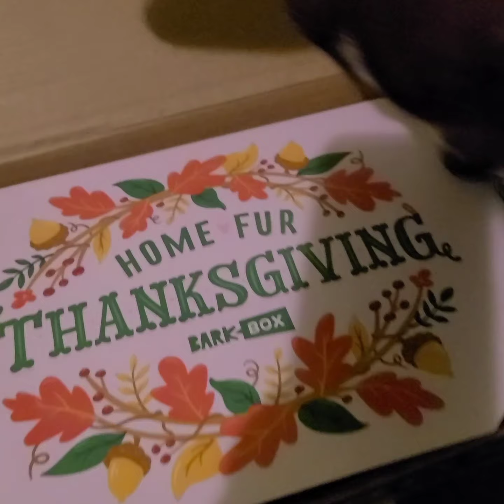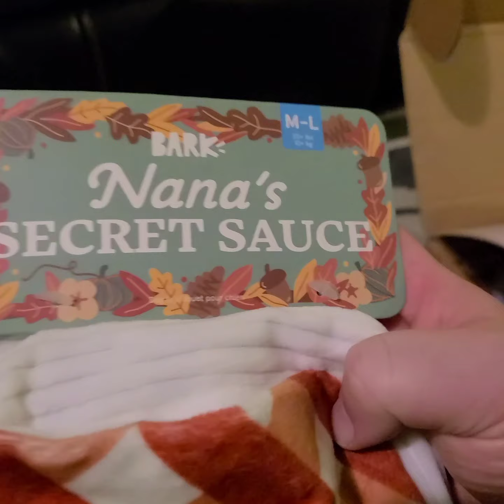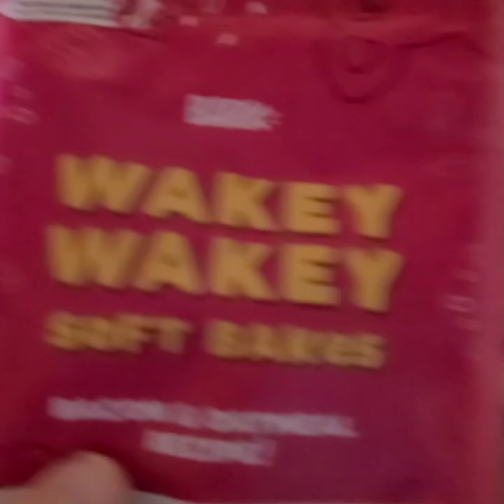Home Fur Thanksgiving - Barkbox November 2021